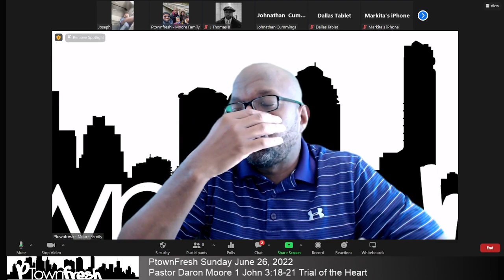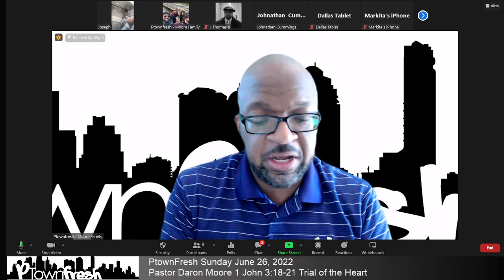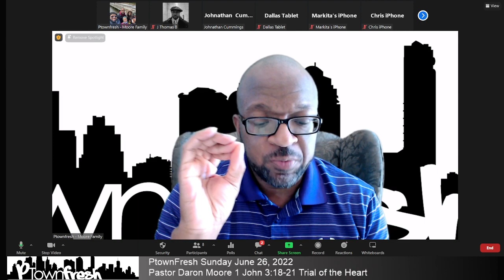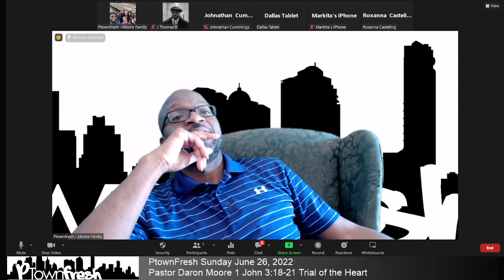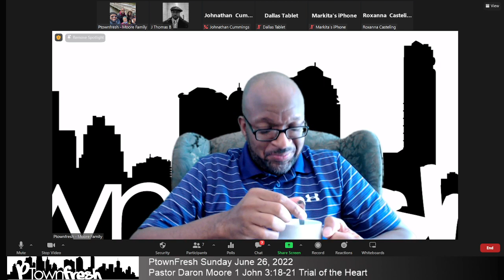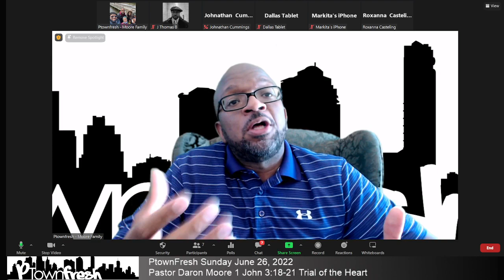PtownFresh Sunday June 26, 2022 1 John 3:18-21 Trial of the Heart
QOTD: When have you felt like you really blew it and couldn’t fix it?